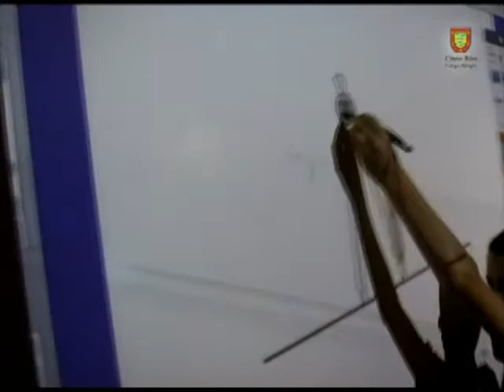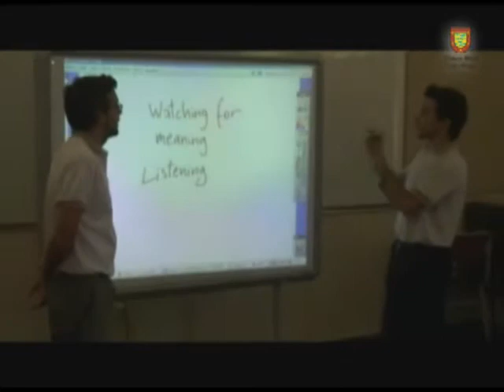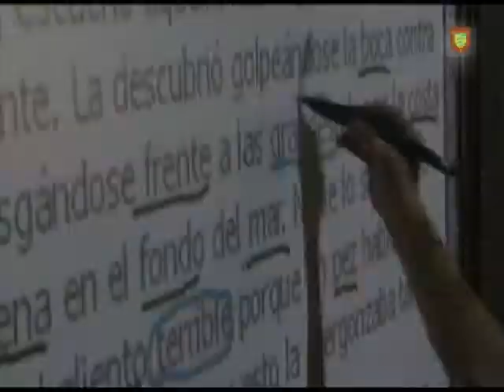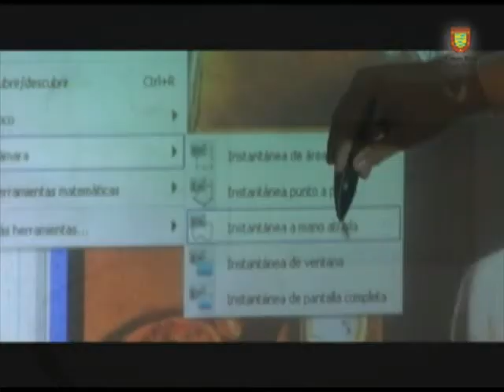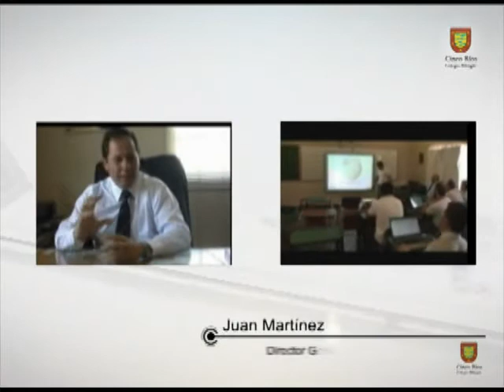Pizarras Interactivas - Colegio Cinco Ríos (Interactive Whiteboard)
Docentes, padres y alumnos opinan sobre la implementación de las pizarras interactivas en el Colegio Cinco Ríos.